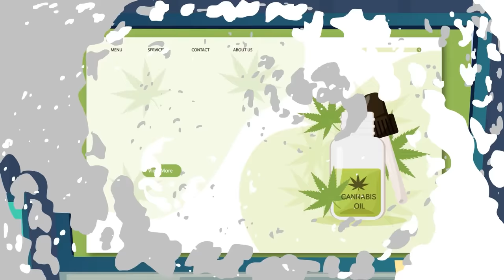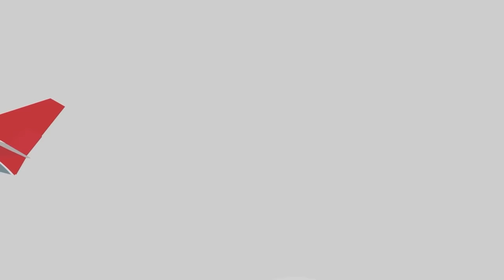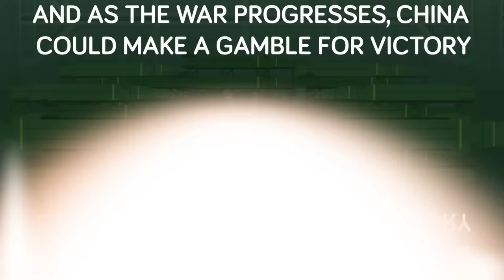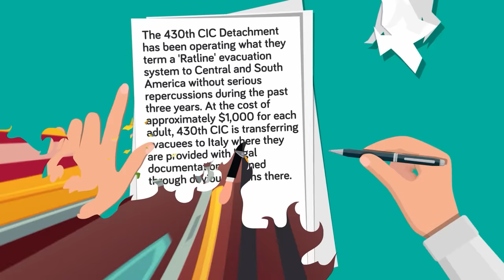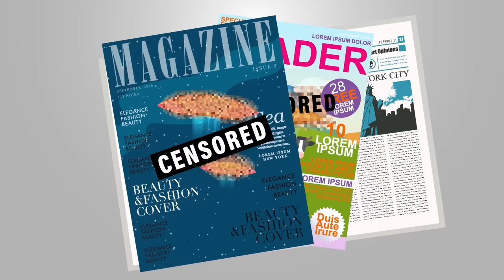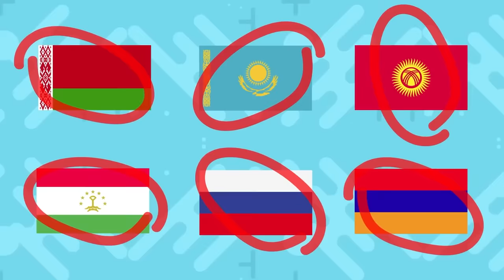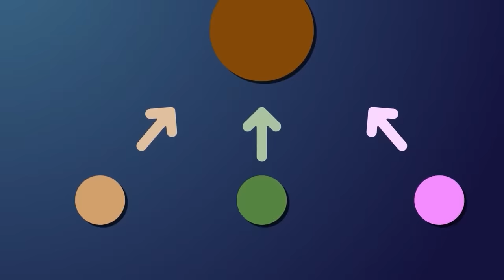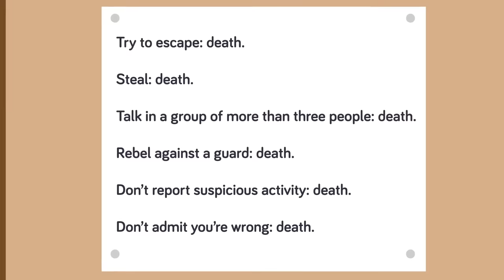The Most Viewed The Infographics Show Videos of 2023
00:00 What Happens To Your Body When Smoking Weed
19:46 What Happened Immediately After 9/11
46:38 What If a Single F-22 Time Travelled to Germany During WWI
56:53 Countries That Will Be Destroyed Because of World War 3
01:15:28 Real Reason Why Nazi Officers Fled to Argentina After WW2
01:53:52 Historian Predicts How Russia's War in Ukraine Will End
02:11:44 Soviet Union Declassified UFO Encounters Revealed
02:35:11 These States Were Designed to be Sacrificed in Case of World War 3
02:54:18 What Countries Would Look Like After WW3
03:20:57 Putin's Intel Officer Reveals New HUGE Problems For Russia
03:43:10 Daily Life of a North Korean
04:09:00 What If USA Launched a Nuclear Bomb (Minute by Minute)